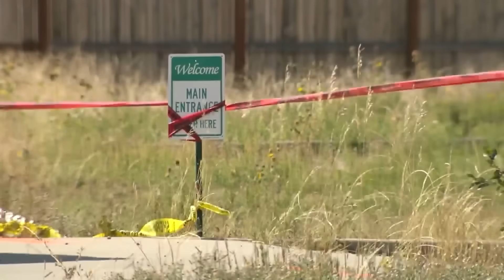Colorado owners of Return to Nature funeral home arrested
A federal warrant led to the arrest of the couple who own the Colorado funeral home where 190 bodies were found decomposing. FOX31's Andrea Henderson has been following the case and has details on the pair's charges.